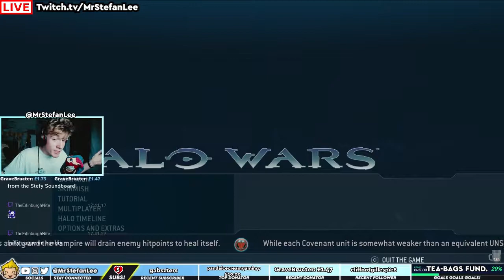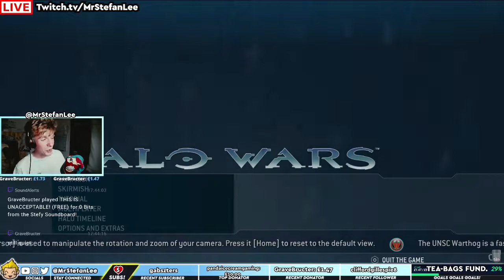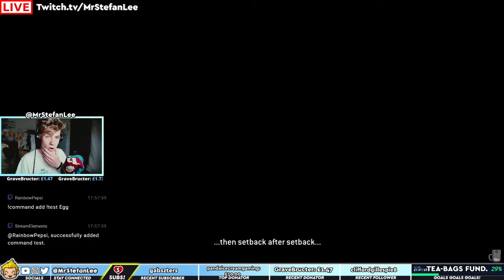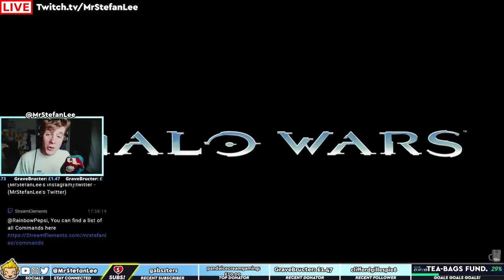Halo Wars: Definitive Edition — STREAM HIGHLIGHTS #01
⬛ 🥄 WHO IS THIS SPOON? 🥄 ⬛

I'm a Scottish Voice-Actor, content creator, Adventurer person who wants to build a community of awesome people who shall have many a smile whilst within this wonderful inter-webiverse.

I'M HERE FOR US ALL TO HAVE A CRACKING OLD TIME! 🐣

Stefan. 💙

P.S: EXPLORE YOUR WONDER.

ALL MUSIC FAE HERE M8: ↴
✚ ⇢  OUTRO: Latché Swing - Rythme Gitan ↴